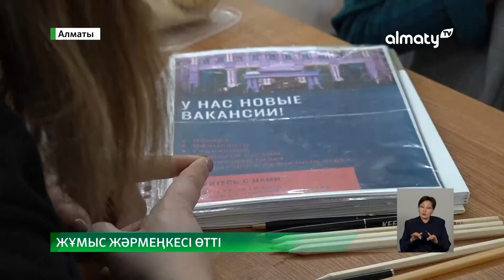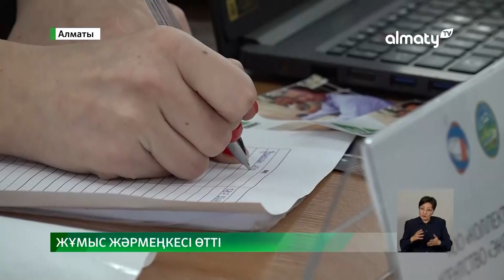Алматыда бос жұмыс орындарының жәрмеңкесі өтті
Алматыда мүмкіндігі шектеулі жандарға арналған жұмыс жәрмеңкесі өтті, деп хабарлайды Almaty.tv.